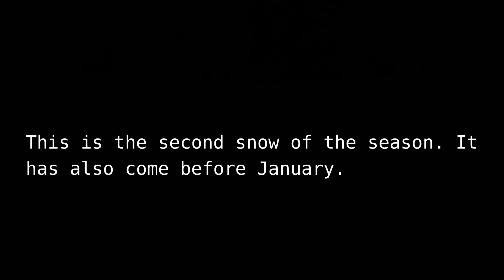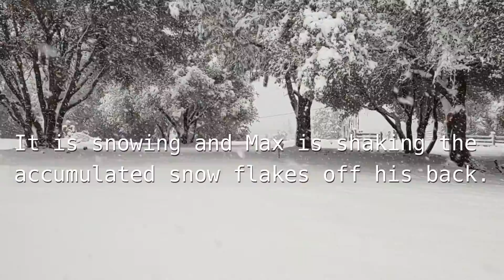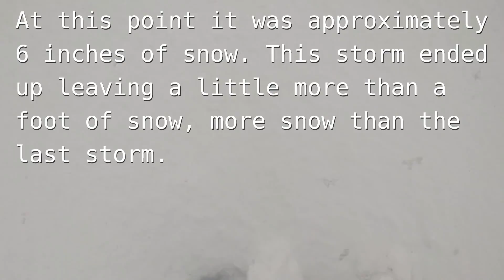What Did We Find In The Snow?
It snowed all night and in the morning Max was going for his first walk of the morning. It continued to snow throughout the walk. We were looking for animal tracks, deer, fox, mountain lion, coyotes, bear, from the night before and we did spot some tracks not in the list.